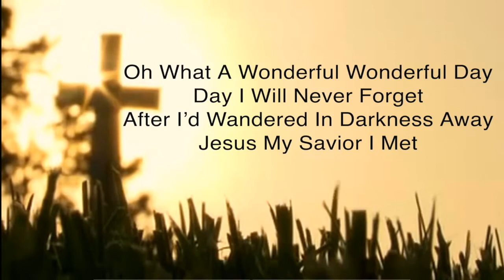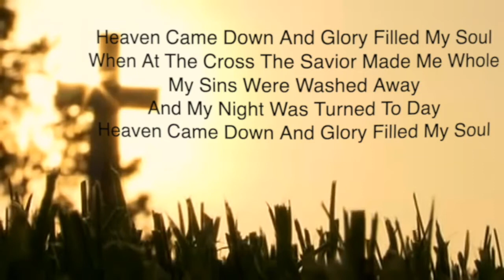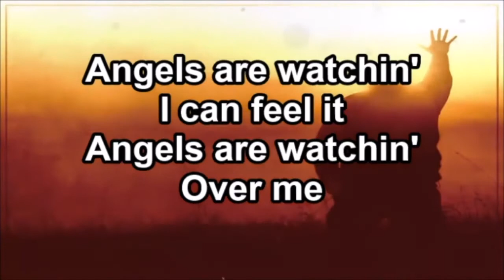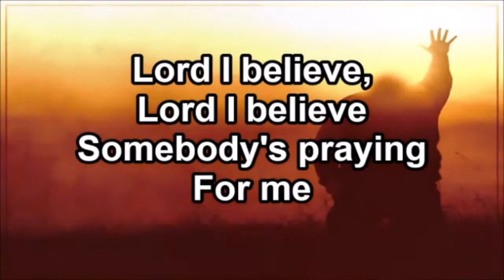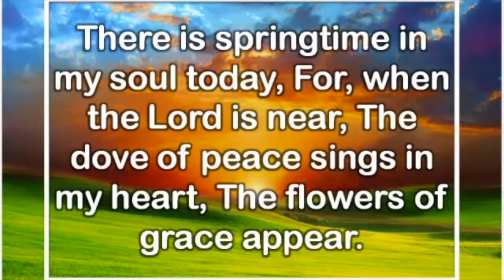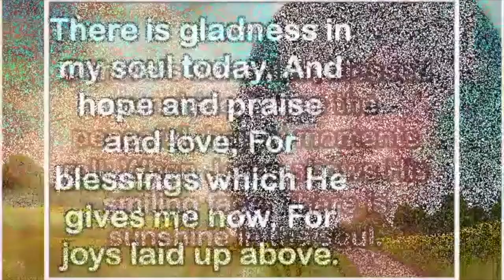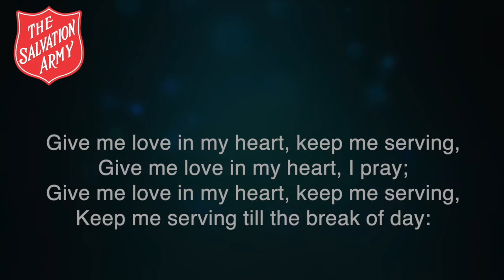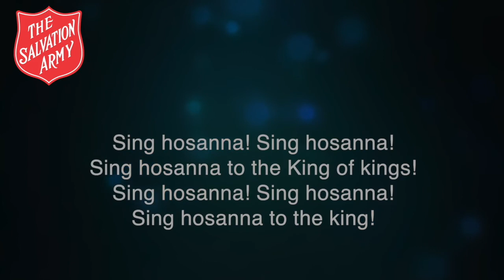20200823 Bedlington Morning Worship